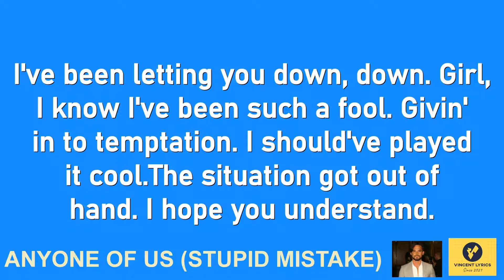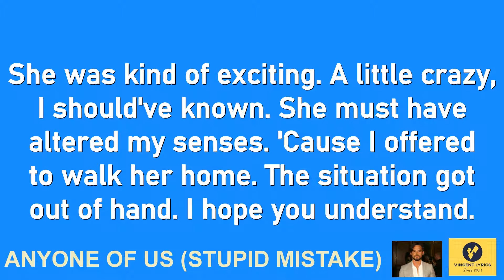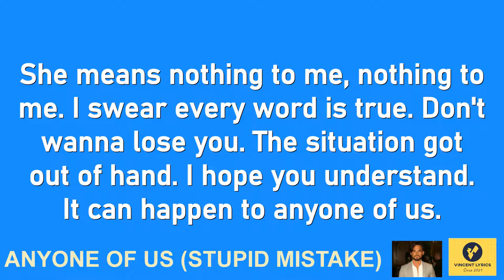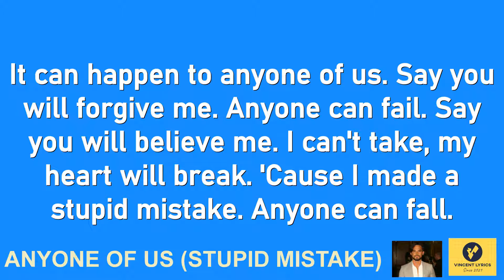Anyone Of Us Stupid Mistake || Gareth Gates || lossless